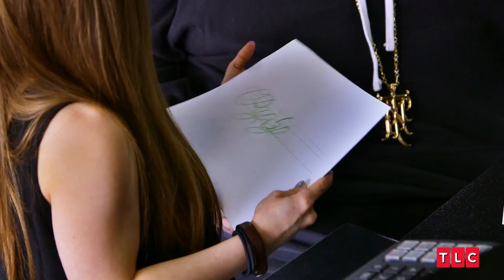The Meaning Behind Shauna's Tattoos | I Am Shauna Rae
About I Am Shauna Rae:
Shauna Rae may look like a child, but she desperately wants to be treated like an adult. I Am Shauna Rae follows Shauna as she navigates the extraordinary challenge of trying to live a normal adult life despite her appearance. Diagnosed with a rare form of brain cancer at six months old, Shauna’s treatment allowed for remission, but resulted in a side effect no one predicted – she stopped growing. The chemotherapy made her pituitary gland almost dormant, leaving Shauna with a childlike appearance and standing at only 3 feet and 10 inches tall-- the average size of an 8-year-old. Except, Shauna is 22.